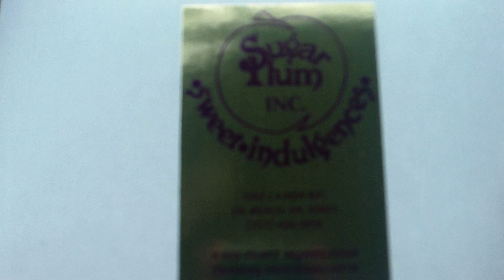Sugar Plum bakery - Sambone 2024